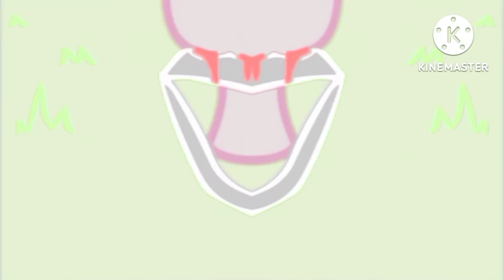happy tree friends quick htf fan animation foothold in g major 4 contusion